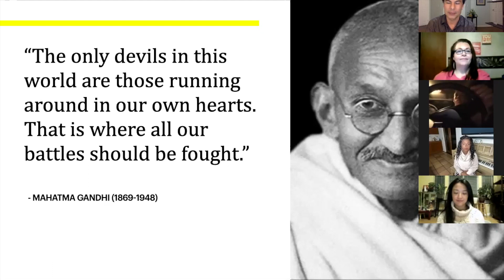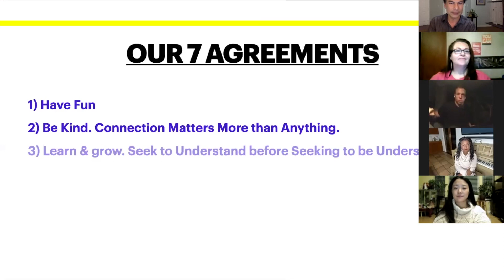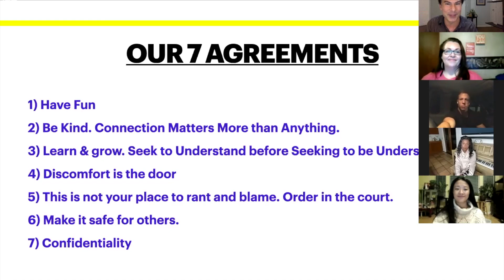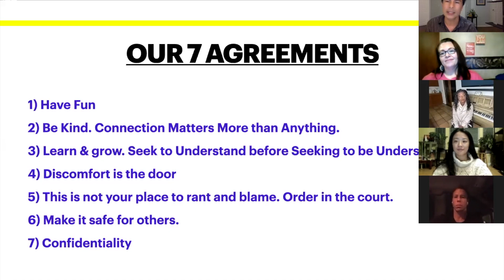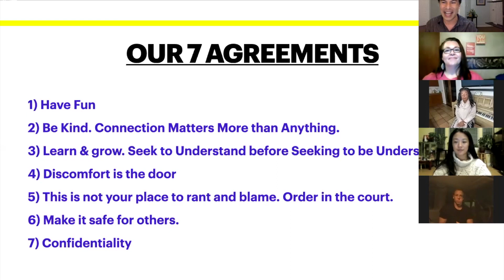The Playful Activist Presents: Understanding Trump Supporters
On the November 12, 2020 session of The Playful Activist, we brought Trump supporters front-and-center to share their views. Among the many questions we asked:

- What inspired you to vote for Trump?
- What are his biggest accomplishments during his 4 year-term?
- How do you feel about statements that he is racist, sexist, and fascist?
- How do you view the polarization in this country?
- What challenges have you faced being a Trump supporter?

In 2016, I was strongly anti-Trump and anti-Trump supporters. Over the next 4 years, I met many Trump supporters and they were not at all how I imagined. I’ve had to confront my own self-righteous behavior and my ignorance. I realized that when it came to the problem of a nation being increasingly divided and polarized, my approach was a big part of the problem.

With empathy and progress as our clear objectives, and the agreement of "seek to understand before seeking to be understood", here is what attendees had to say about the event:

"I was riveted. Thank you for helping me see the other side. I feel a new peace now." - Sean S

“So powerful! Connecting people with opposing points of view in the same space is so beautiful.” - J Han

"Fascinating and mind-blowing. I appreciate this forum." - Tom H

**Comments will be removed that are considered to be hate speech or bullying. No exceptions. Let's keep it high-vibe**

- Jon Block